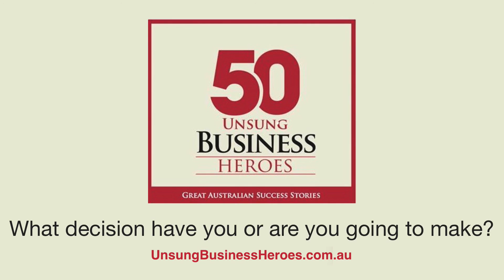Entrepreneur Success Tips: How to have Discipline-Fuelled Vision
Business Tips from Successful Business owners with a collective turnover of $1.6 billion. Their stories, what they did to succeed, their tips of what you should do to create success in your business today.

Diane Dromgold comments RNC staff would say it’s quite a different working environment.

Diane quotes the book by the founder of the Marriott chain who said he ‘built it for the employees first’ as her guide in this area.

The philosophy that, “If you look after your employees, they will look after the clients” has never let Diane down.